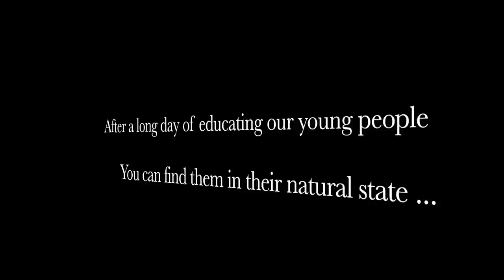Mannequin Challenge by the Social Studies Department at Hinsdale South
Having a little fun as the semester comes to an end. Our challenge: Counseling and Science! Let's see what you got!